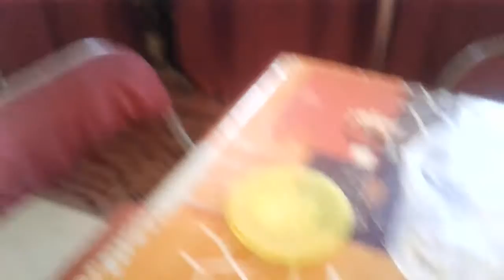Nôtres routine du matin 2